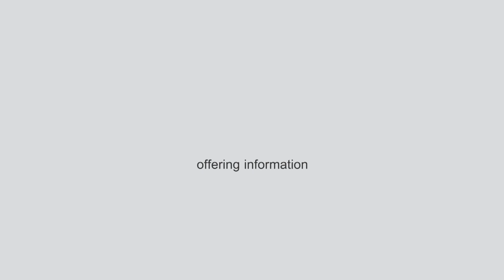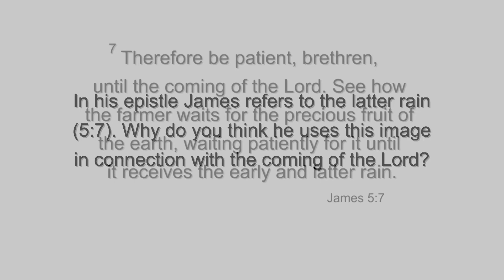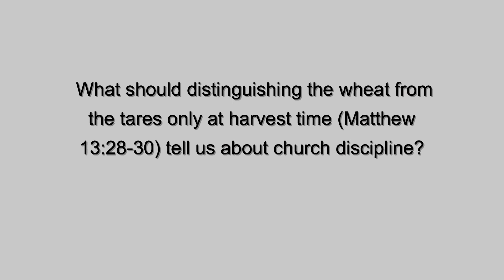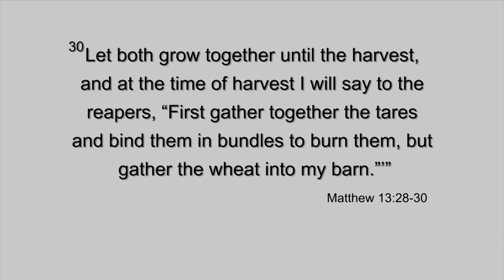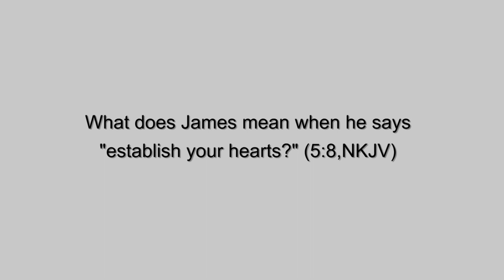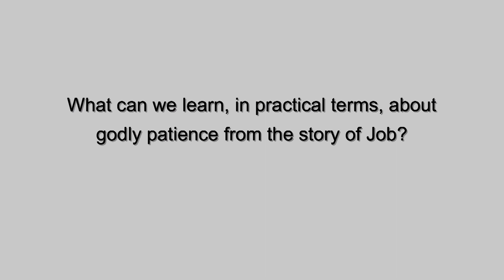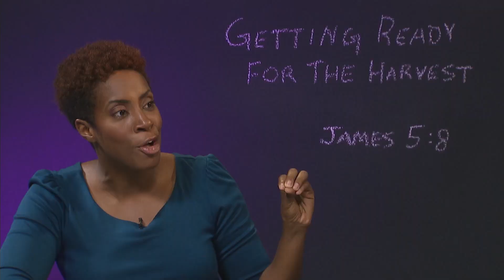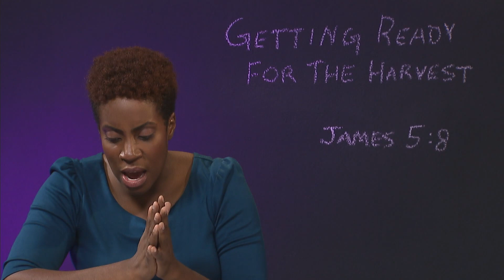SSU-2014-4-11: Getting Ready for the Harvest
Study 11 of 13 on The Book of James

“There were two rains that were essential to a farmer in that region of Judea. The first rain watered the seeds and seedlings…the second came in later and irrigated the crops and provided for a better harvest. In between it was the farmer that found ways to provide nourishment and protection for his crops. We are called farmers in this Gospel harvest…but to be that we need to know how to act…how to put faith into action.” –Falvo Fowler

Scriptural Basis: Luke 7:39–50; Rom. 13:11; 1 Cor. 3:13; Col. 4:6; James 5:7–12.

Key Text: “You also be patient. Establish your hearts, for the coming of the Lord is at hand” (James 5:8, NKJV).
1. In his epistle James refers to the latter rain (5:7). Why do you think he uses this image in connection with the coming of the Lord?

2. What should distinguishing the wheat from the tares only at harvest time (Matt. 13:28–30) tell us about church discipline?

3. What does James mean when he says “establish your hearts”? (5:8, NKJV).

4. What can we learn, in practical terms, about godly patience from the story of Job?

5. According to James, how are we to respond to the corruption we see in the world?

6. As we wait for the Lord’s return, what are practical, positive ways we can encourage and uplift others?